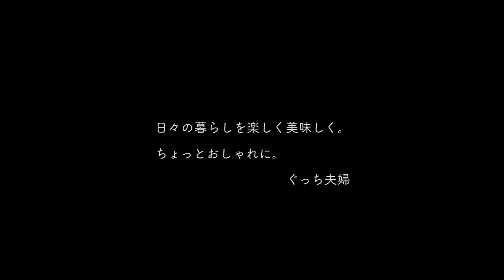【モーニングルーティン】朝ごはんを作って、撮って、食べる。共働き料理家夫婦、平日の朝習慣【ぐっち夫婦】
共働きで共に料理家。
そんな夫婦の毎朝のルーティンをのぞいてみました。

▼コラムも公開中！

「日々の暮らしを楽しく美味しく。ちょっとおしゃれに。」共働き夫婦の慌ただしい毎日でも、一緒に食べる「ふたりごはん」は大切な時間。毎日頑張る方々へ、日々の暮らしをちょっと楽しくするきっかけをお届けします。（ぐっち夫婦）

▼ぐっち夫婦のレシピ本「遅く帰った日の晩ごはん」

‹ぐっち夫婦について›
▼オフィシャルブログ「ぐっち夫婦の今日なにたべよう？」

‹クラシルアプリ›
▼ iOSアプリ